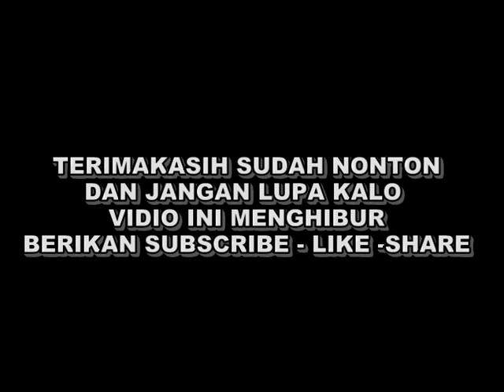ROAD RACE PIALA BUPATI SRAGEN 2018 PALING SERU PERTARUNGAN MESIN 2 TAK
SIRKUIT ALUN ALUN  SRAGEN, ACARA YANG DI SELENGARAKAN SEJAK TANGGAL 3 MARET 2018 SAMPAI DENGAN 4 MARET 2018 PUKUL 08:00 WIB SAMPAI DENGAN 17:00 WIB, BALAPAN SEPEDA MOTOR DI SRAGEN MEMANG SUDAH LAMA TIDAK DI ADAKAN , AKHIRNYA TAHUN INI DI BUMI SUKOWATI DI GELAR PERTANDINGAN KUDA BESI INI
YANG MANA JUGA DI IKUTI PEMBALAP TOP INDONESIA
KELAS YANG DI LOMBAKAN : YAMAHA – HONDA – SUZUKI – KAWASAKI
JUPITER Z 110cc, ALL NEW JUPITER, JUPITER MX 150, FIZ R, VEGA, MIO, FINO
BEAT, BLADE 110CC, SCOPY, GRAND, SONIC, CBR 150, CB 150 CC,
SATRIA FU 150 CC, SATRIA 2T,
1. BEBEK 4TAK 150 cc OPEN
2. BEBEK 4TAK 125 cc OPEN
3. BEBEK 2TAK STD 125 cc OPEN
4. MATIC TU 150 cc OPEN
5. MATIK TU 130 cc OPEN
6. METIK STD 130 cc PEMULA
7. BEBEK 4T TU 125 cc
8. BEBEK 4TAK STD 125 CC
9. BEBEK 4TAK STD 150 CC
10. BEBEK 2T STD 125 CC PEMULA
11. BEBEK 4 TAK TU 150 CC PEMULA
12. BEBEK 2T UNDERBONE 125 CC OPEN
13. SPORT 2 TAK STD 140 CC
14. MINI GP OPEN
15. BEBEK 4 TAK STD 125 MAX 16 TAHUN
16. BEBEK 2TAK STD 125 CC LOKAL SURAKARTA
17. BEBEK 2 TAK STD 125 CC LOKAL SRAGEN
18. MINI GP 5 TAHUN – 10 TAHUN
19. JALAN RAYA SUKOWATI – JALAN SRAGEN – NGAWI JAWA TIMUR
20.
 KEJUARA BALAP MOTOR GRAND PRIX SERIES ROUND 3, LOKASI SENTUL INTERNASIONAL CIRCUIT MOTORCYCLE.
DEPAN KANTOR BUPATI SRAGEN, PEMKAB SRAGEN, PALING HEBOH